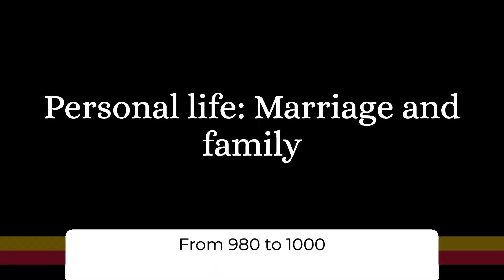The Legendary Norse Explorer: Erik the Red | Explorer Biography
Erik Thorvaldsson , known as Erik the Red, was a Norse explorer, described in medieval……